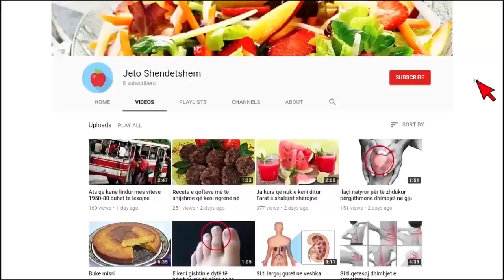RECETA E VAJIT TE NGROHTE TE ULLIRIT PER RRITJEN E FLOKUT SHUME SHPEJT NE NJE JAVE